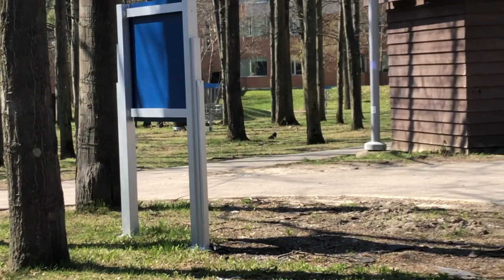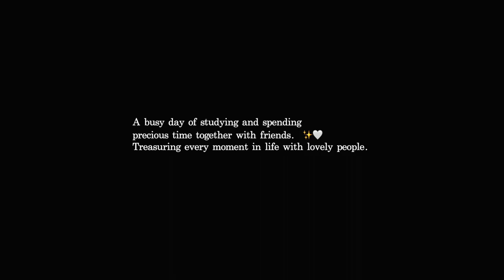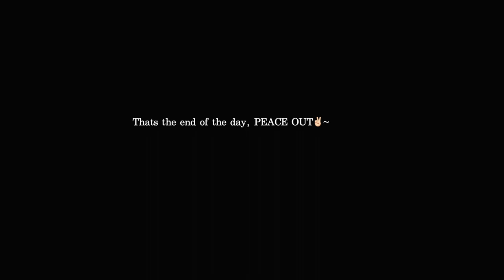[VLOG 01] a day of studying and hangouts | Mira Mak